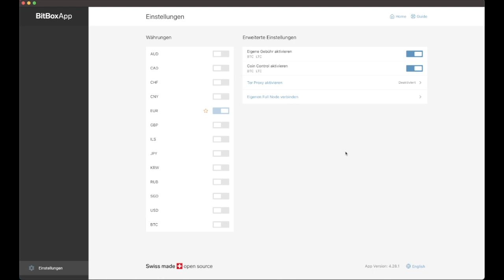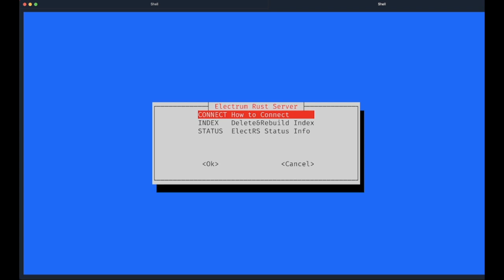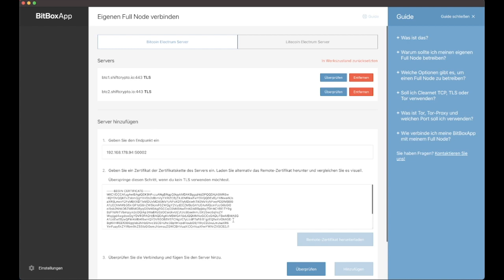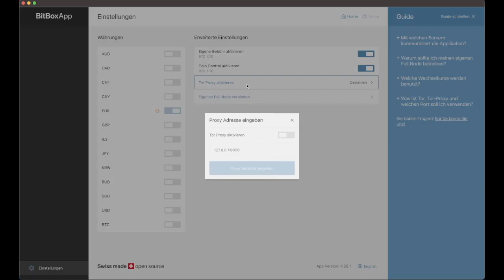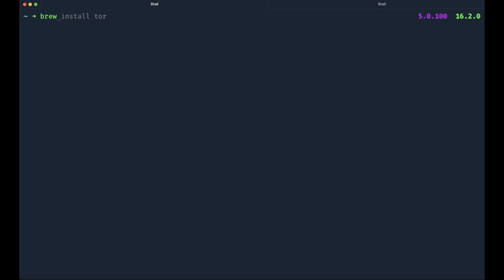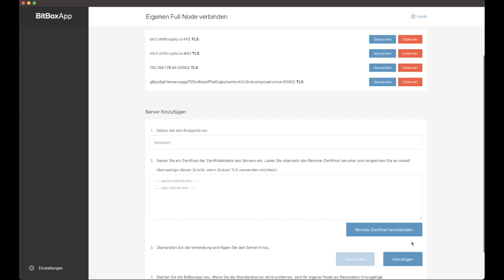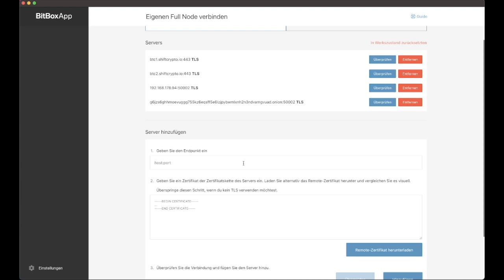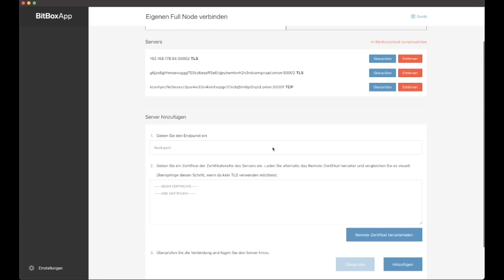Tutorial - BitBoxApp mit eigenem Fullnode nutzen (RaspiBlitz und Umbrel)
Wie man die BitBoxApp mit dem eigenen RaspiBlitz und Umbrel verbindet.

Hinweis: Wenn du den Electrum Rust Server im RaspiBlitz Connect Menu noch nicht direkt findest, muss dieser erst noch über das Services Menu installiert werden.